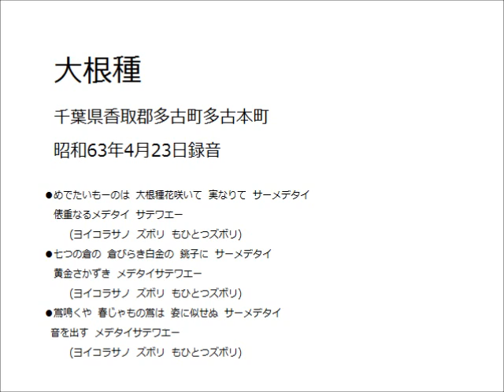大根種 (千葉県香取郡多古町多古の祝い唄) S63.4.23 現地録音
千葉県香取郡多古町を中心に、旧多古藩領一円で歌われている祝い唄。